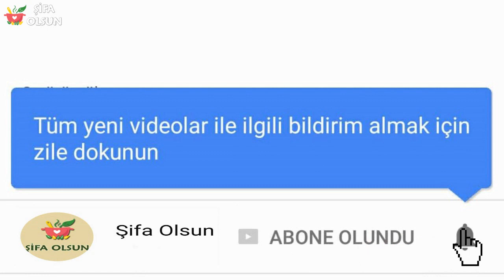Civan Perçemi Otunun Faydaları Nelerdir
Civan Perçemi Otunun Faydaları Nelerdir, Civan Perçemi neye iyi gelir, sağlığa yararları nelerdir, nasıl kullanılır, çayı nasıl yapılır.